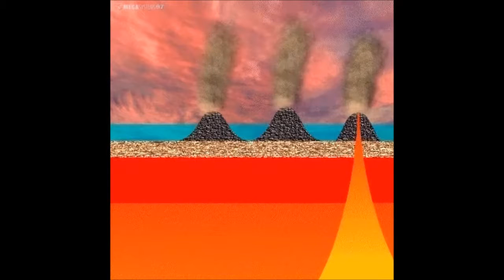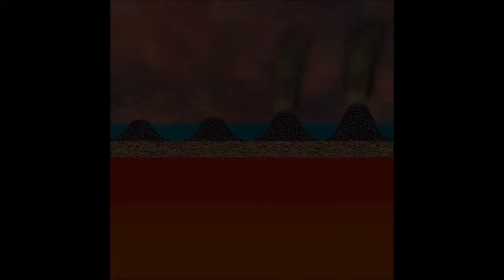Rayappa Kasi Island Formation, Earth Series 31, Vellore Diocese, India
Video Animation: Provided by MegaSystem 1997
In areas where the plates come together, sometimes volcanoes will form. Volcanoes can also form in the middle of a plate, where magma rises upward until it erupts on the seafloor, at what is called a “hot spot.” The Hawaiian Islands were formed by such a hot spot occurring in the middle of the Pacific Plate.
An island is a body of land surrounded by water. Continents are also surrounded by water, but because they are so big, they are not considered islands. Australia, the smallest continent, is more than three times the size of Greenland, the largest island.There are countless islands in the ocean, lakes, and rivers around the world. They vary greatly in size, climate, and the kinds of organisms that inhabit them.
There are six major kinds of islands: continental (1), tidal (2), barrier (3), oceanic (4), coral (5), and artificial (6).